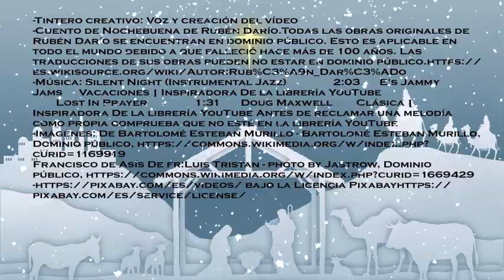Cuento de Nochebuena El padre Longino (Rubén Darío)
Este relato de Nochebuena de Rubén Darío habla del bello milagro del Nacimiento de nuestro Señor. Que este bello milagro acompañe siempre tu vida y la llene de bendiciones. Locución Tintero creativo

Tinterocreativo Locución propia y creación del vídeo
-Todas las obras originales de Rubén Darío se encuentran en dominio público. Esto es aplicable en todo el mundo debido a que falleció hace más de 100 años
-Música: Silent Night (Instrumental Jazz)  2:03 E's Jammy Jams Vacaciones | Inspiradora De la librería YouTube
 Lost In Prayer  1:31 Doug Maxwell Clásica | Inspiradora De la librería YouTube Antes de reclamar una melodía como propia comprueba que no esté en la librería YouTube
-Imágenes:(Editadas en mi editor Gimp) De Bartolomé Esteban Murillo - Bartolomé Esteban Murillo, Dominio público,
Francisco de Asís De fr:Luis Tristan - photo by Jastrow, Dominio público,
Editadas en mi editor de imagen Gimp